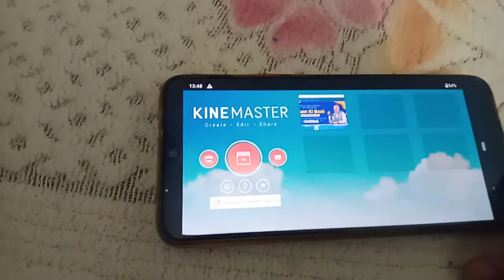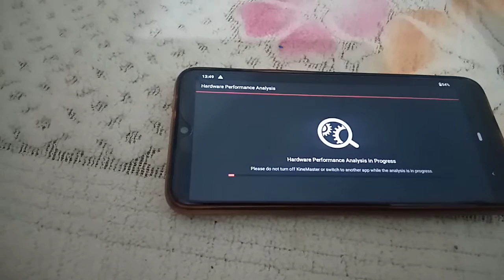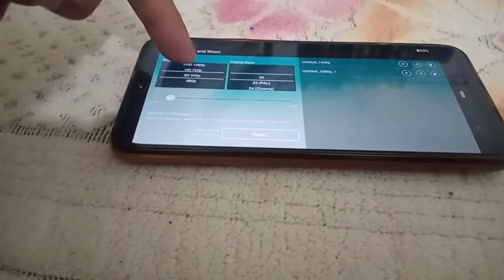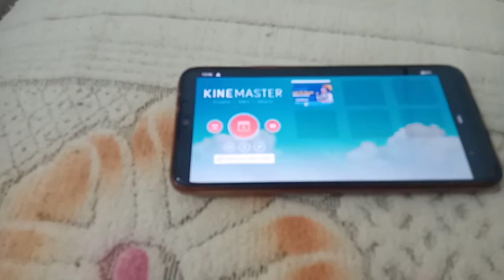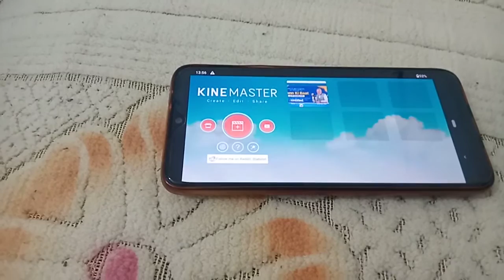Kinemaster Video Export Error : Kinemaster video save problem : Kinemaster Exit Video Edit project